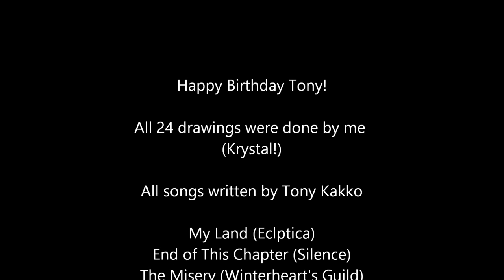Happy Birthday Tony!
Short video of me Krystal wishing Tony Kakko my all time favorite singer/ song writer a happy birthday. As I've said before he inspires me to be a better person and his music inspires me to be a better artist. All 24 drawings of him were done by me over the course of 4 months while I was in college I did a total of 58 or so but most of them remain unfinished haha. I also choose 8 songs to go along with this video and they are my number one songs off each album.

All songs written by Tony Kakko

My Land: 0:07
The End of this Chapter: 0:35
The Misery: 1:10
White Pearl, Black Oceans...: 1:44
Paid in Full: 2:31
In the Dark: 3:05
Alone in Heaven: 3:39
Blood: 4:14

Credits
Larger than Life: 5:01